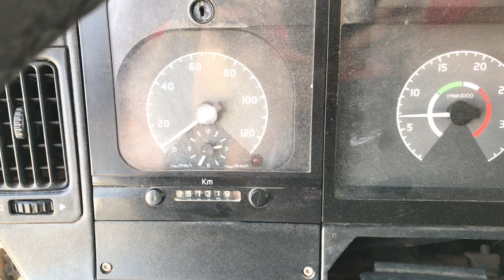VM 260 2009 6X4 – CAÇAMBA MEIA CANA 12M³ – 6CC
VM 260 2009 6X4 - CAÇAMBA MEIA CANA